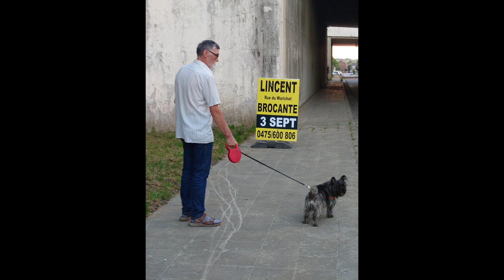24 août 2022, Lincent...